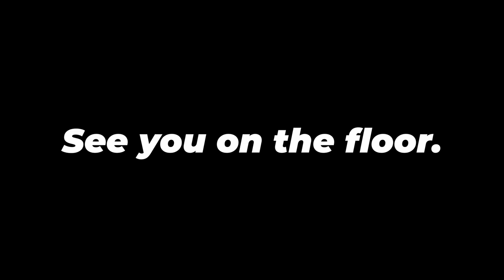Build Series 6 Week Dumbbell Program (Begins Jan 2nd. 2023)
Start the year off STRONG! Come join us in our 6 Week Build Series dumbbell workout program. This program will challenge you, help you build muscle and gain strength from home.

This dumbbell workout program will have 5x workouts per week and we will be sharing the downloadable calendar soon at chrisedi.com along with complete nutrition guide with delicious recipes and important information that will help you get the most out of this 6 week dumbbell workout program.

✅5 Workouts a week
✅40-60 Minutes workouts
✅Dumbbells

See you on the floor.

Chris & Edi ❤️